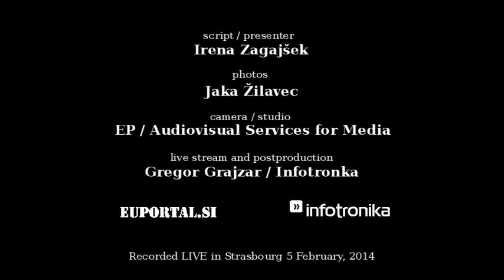Euportal.si LIVE from Strasbourg - Alojz Peterle - feb 2014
Euportal's LIVE interviews from the European Parliament in Strasbourg, on current topics about Slovenia and Europe union.

Slovenian speaking guest:
Alojz Peterle - MEP

Journalist/ Script :
Irena Zagajšek

Camera / studio:
EP / Audiovisual Services for Media

Postproduction and live coverage:
European Parliament / Audiovisual Services for Media